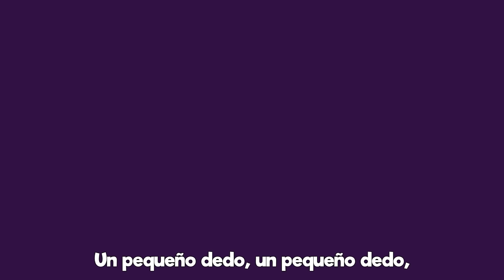Hickory Dickory Dock ♫ Las mejores canciones para niños | Videos para Bebés | LooLoo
Vamos a cantar muchas canciones infantiles en este compilado. Hickory Dickory Dock, Bingo y las mejores canciones para Bebés y LooLoo👶SPOTIFY 📢Descargue nuestra aplicación

Obtendrás acceso constante a más canciones infantiles, más contenido genial, por lo que nunca perderás la oportunidad de mostrarles a tus hijos cosas nuevas y emocionantes ​ Juego para Niños Pequeños 🎮🌼

✅Escucha tus canciones infantiles favoritas:

00:00 Hickory Dickory Dock
02:23 Bingo
04:47 Johny Johny si Papa
06:08 Estaban diez en la cama
08:43 ¿Estás durmiendo, hermano Juan
10:52 Familia Dedo
13:15 Cinco Patitos
15:38 Humpty Dumpty
16:50 María Tenía Un Corderito
18:59 Un Pequeńo Dedo

LooLoo Canciones Infantiles es el lugar donde los niños encuentran todas sus rimas infantiles favoritas y canciones con Letras. Nuestros divertidos videos animados en 3D están perfectamente adaptados para su desarrollo, y los niños disfrutan aprendiendo cosas nuevas mientras ven los videos y nuestras listas de reproducción cuidadosamente seleccionadas.